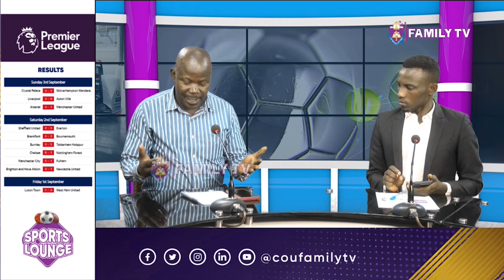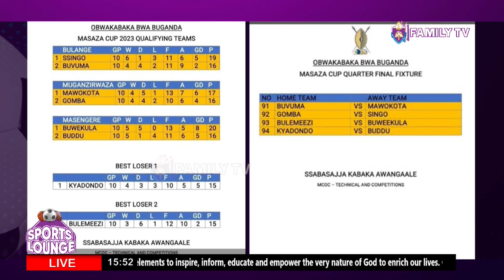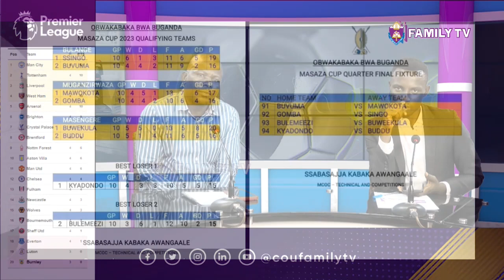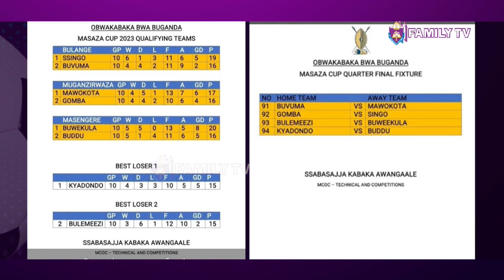Ttooci Mu 2023 Masaza Cup Group Stages || Festus Kirumira- Masaza Cup Committee Member